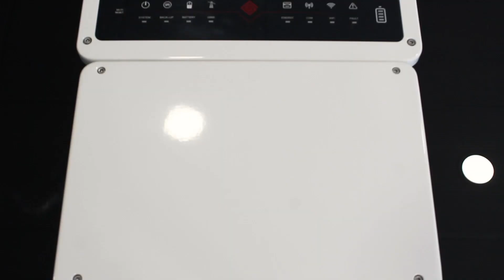GoodWe A-ES: Installer Experience with GoodWe Hybrid Inverter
Learn more about why Ross from Gr8 Energy and why he chose GoodWe for his customer.